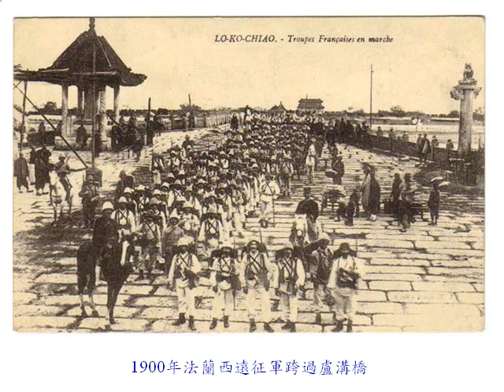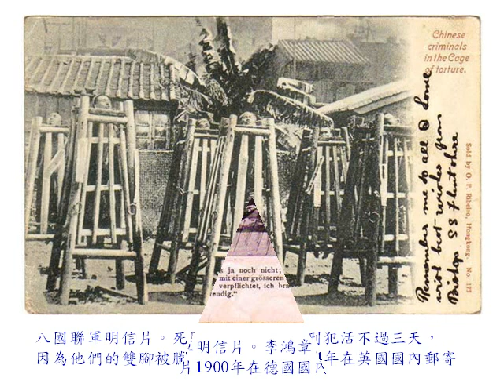八國聯軍在華老照片28